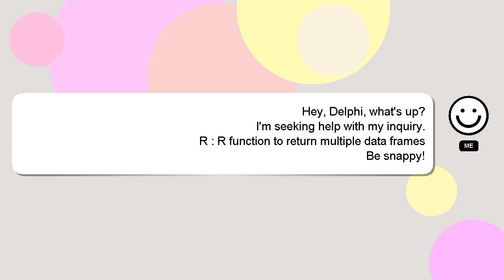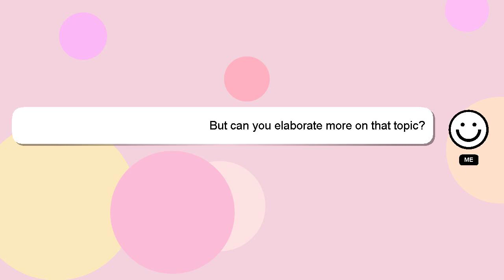R : R function to return multiple data frames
R R : multiple to function return data frames